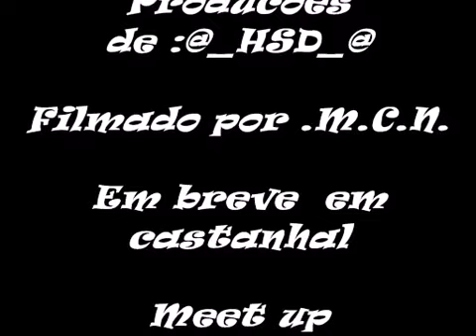Meet up em castanhal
Shufflers em Ordem *-*
1* M@mutynhO
2* Gaspar.Z
3* P.J
4* Savio-Speed
5*JHON
6*Andiirob@_
7*?

Abertura --- ???
M@mutynhO (Dirty- Tuneboy)
Gaspar.Z (Dirty- Tuneboy)
P.J (Scientist- Bass Agents)
Savio-Speed (Scientist- Bass Agents)
JHON(Dark Oscillators- Etheral Sound Machine)
Andiirob@_(Dark Oscillators- Etheral Sound Machine)
? ( C-Knockout- HardStyle)
Encerramento- (Dark Oscillators- Etheral Sound Machine)